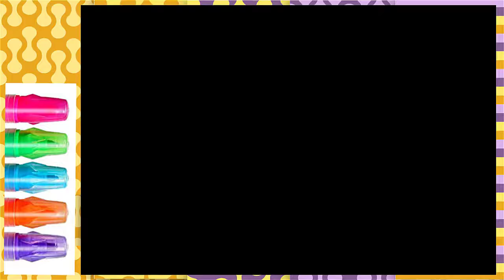🔴 Draw Cute Cat From World Cat Easy 💖 FairyColor